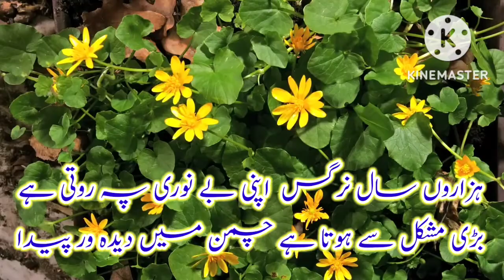Who was behind Sultan Salahuddin Ayub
سلطان صلاح الدین ایوبی کی کامیابی کا راز، آپ کن کے گھر پیدا ہوئے وہ نیک اور پارسا جوڑا جو آپ کی تربیت میں بہترین کردار ادا کرکے گیا کون تھا ؟